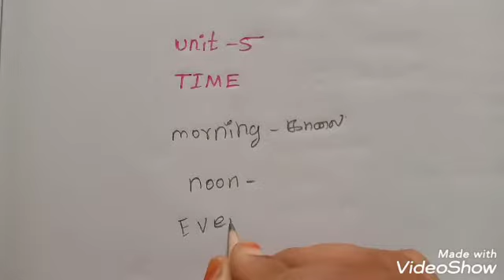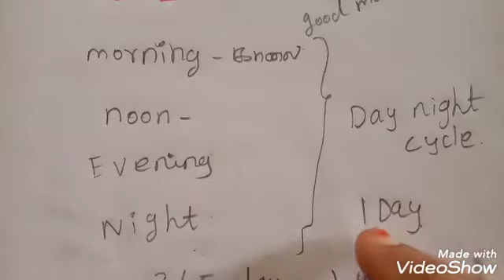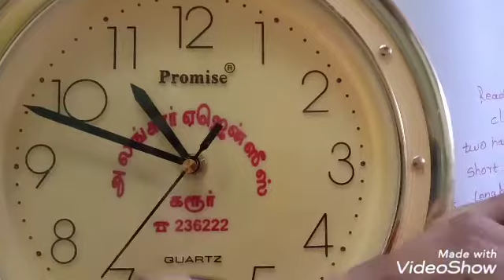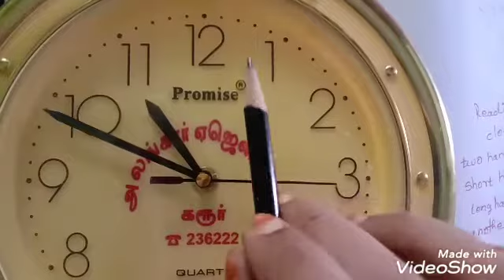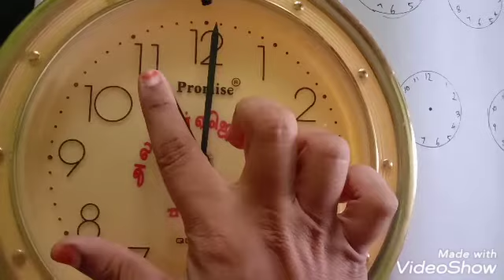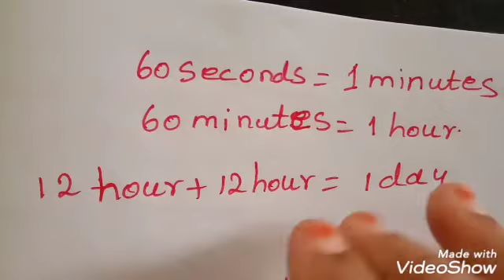3rd and 4th std maths time /how to find a time chapter5 term1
3rd and 4th std maths time /how to find a time chapter5 term1
Time for kids
Time class 3
Time class 4
4th class maths time
4th grade maths time
Day 1